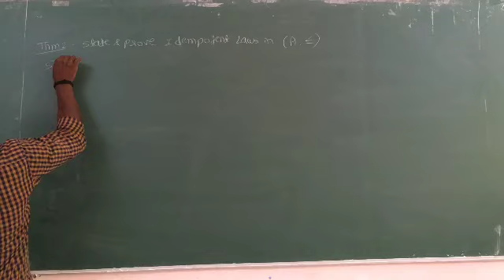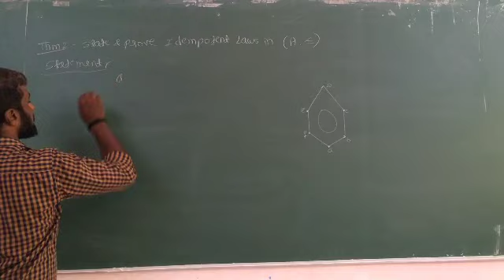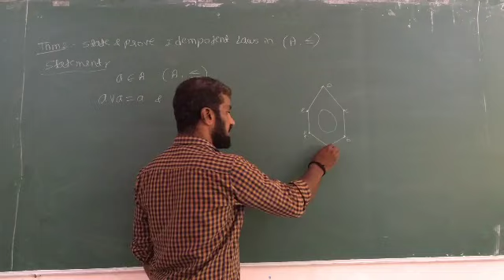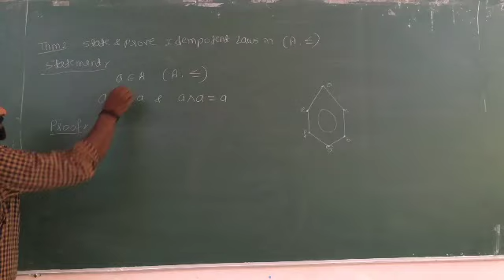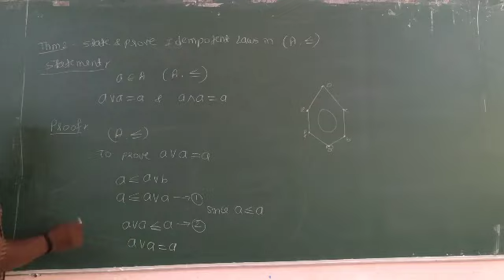Theorem 2 Lattices